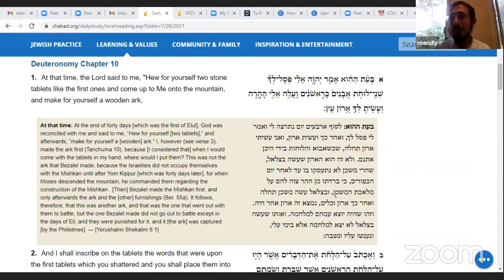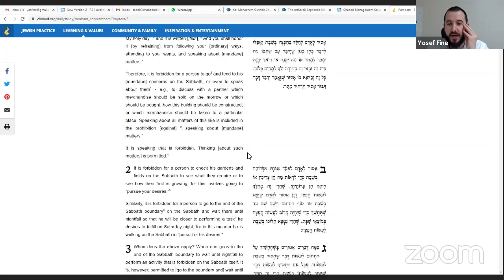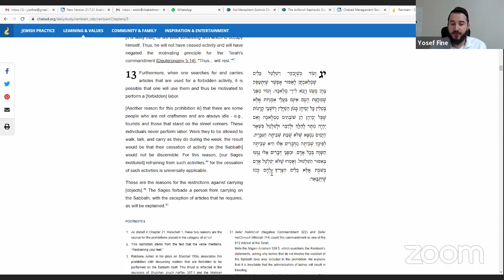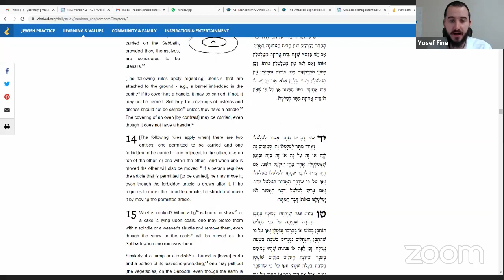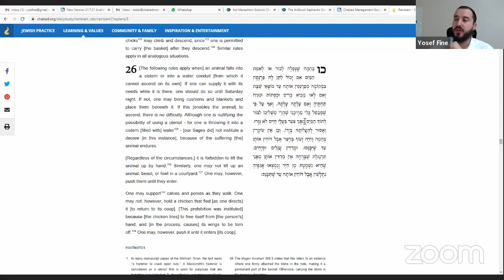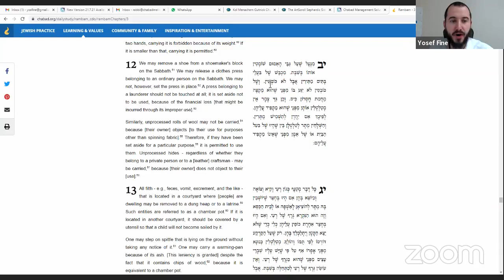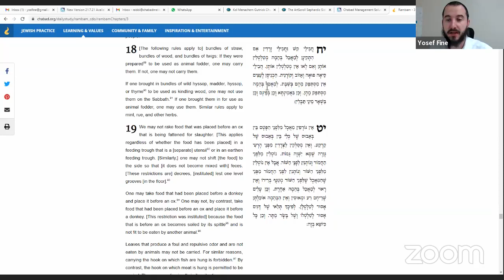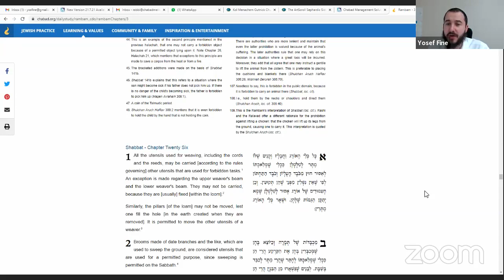July 28, 2021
Rambam